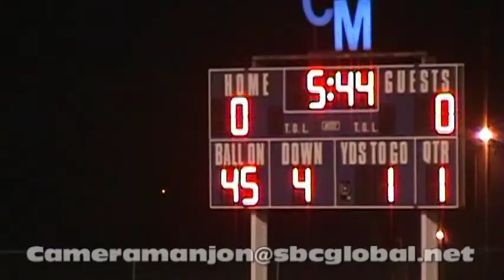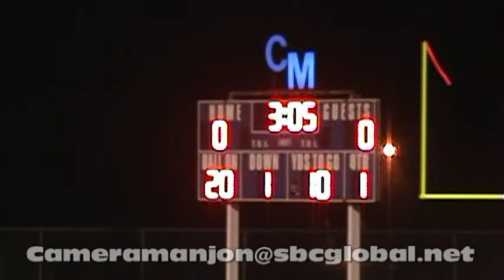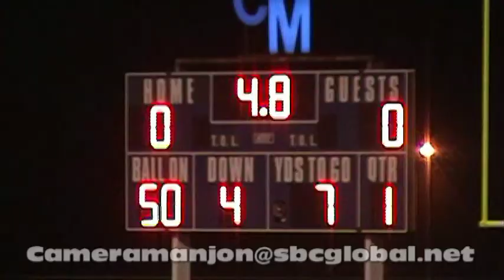* * [1] Simeon Wolverines@Crete-Monee Warriors Varsity Football (1st Q) Stevenson Studios (S)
(IHSA Varsity Football) Simeon Wolverines@Crete-Monee Warriors2